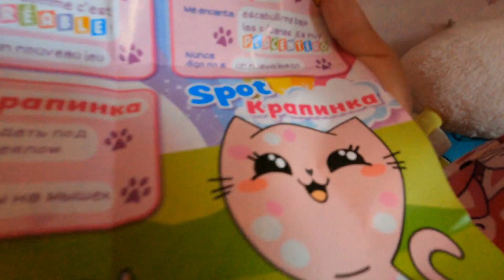Маджики Котята💕 от DeAGOSTINI КРАПИНКА,ИРИСКА, ХРУМКА ЗАГАДАЛА НА 🎄РОЖДЕСТВО🎄!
ЗАГАДАЛА НА 🎄РОЖДЕСТВО🎄!котик